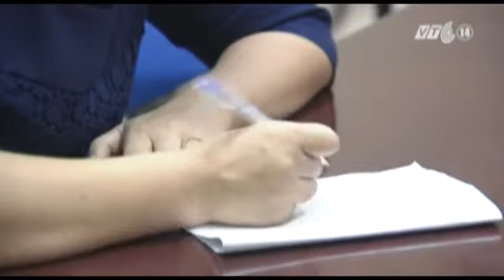VTC14_Khu dân cư giữa Thủ đô sống chung với nước cống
(Truyền hình VTC14) - Ở khu nhà số 146 phường Quán Thánh, tức là ở ngay giữa trung tâm thủ đô Hà Nội, có một khu dân cư đã và đang phải chịu cảnh sống chung với nước cống suốt cả năm nay.